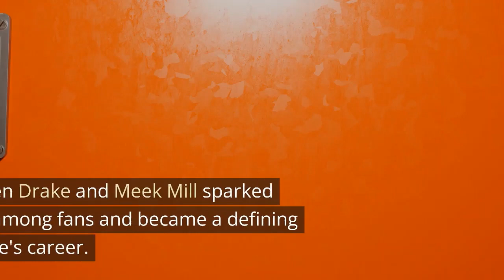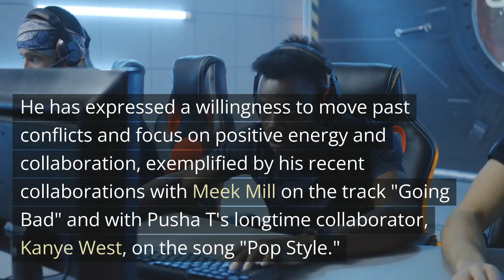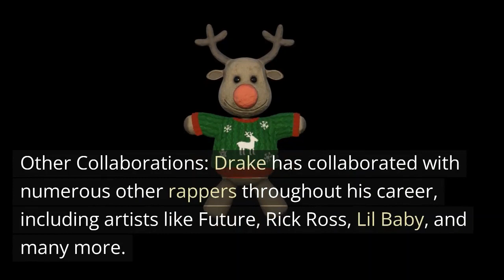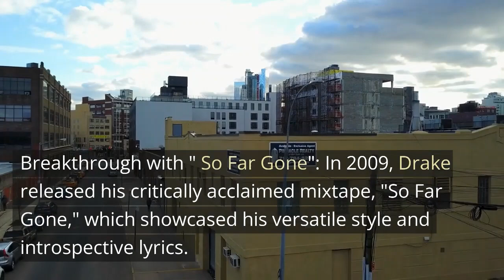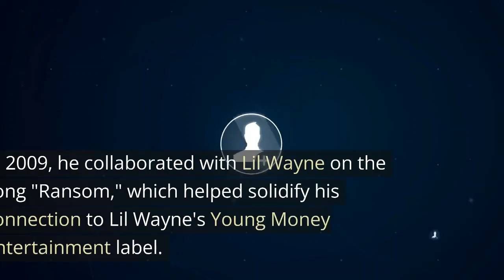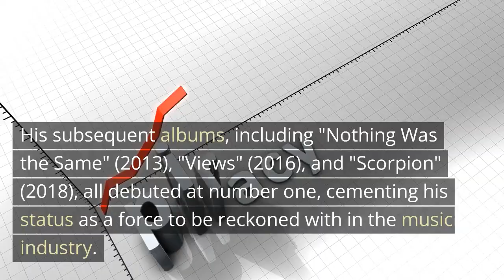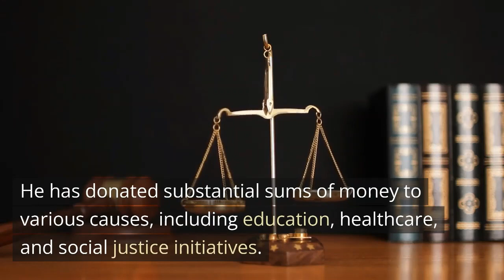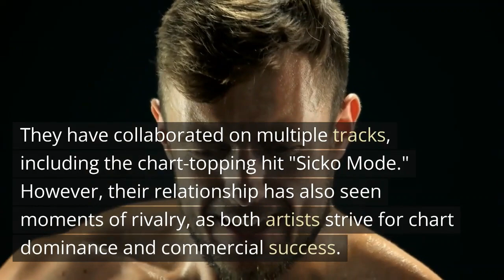Why Drake Has Beef with So Many Rappers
drake beef God's Plan One Dance featuring WizKid and Kyla Hotline Bling In My Feelings Hold On, We're Going Home featuring Majid Jordan Controlla Nice for What Nonstop Started From the Bottom Passionfruit Money In The Grave featuring Rick Ross Headlines Fake Love Marvins Room Too Good featuring Rihanna Forever featuring Kanye West, Lil Wayne, and Eminem Take Care featuring Rihanna Know Yourself Jumpman with Future Energy Drake take care nothing was the same views scorpion thank me later if you're reading this it's too late more life so far gone what a time to be alive dark lane demo tapes